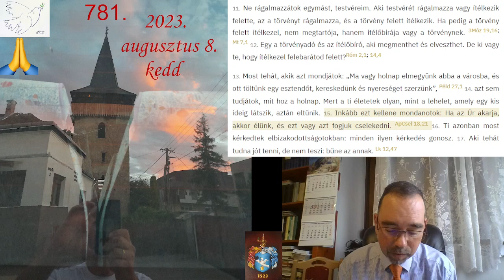2023 08 08 kedd Ember tervez Jak 4,11-17